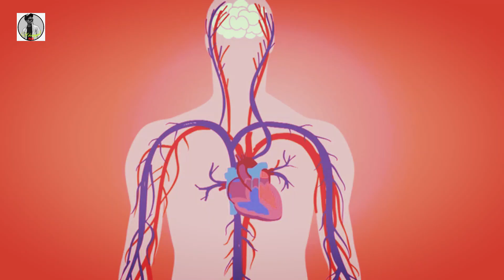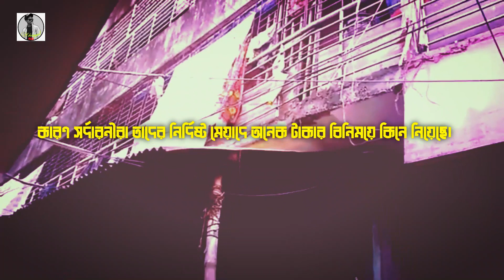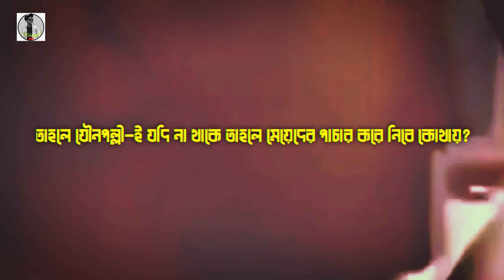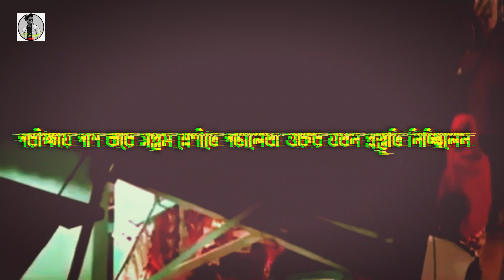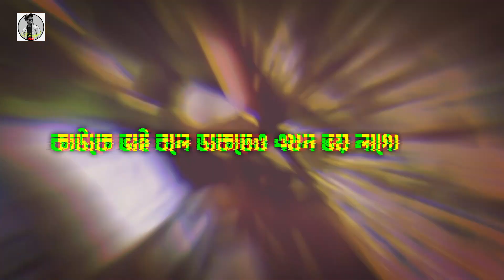যেভাবে তাদের জীবন ধ্বংস করে দিচ্ছে । সাঙ্ঘাতিক অন্ধকার জগৎ। Ngrnanigopal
যেভাবে মেয়েদের জীবন ধ্বংস করে দিচ্ছে । যৌন ব্যবসা পেছনের অন্ধকার জগৎ। Ngrnanigopal